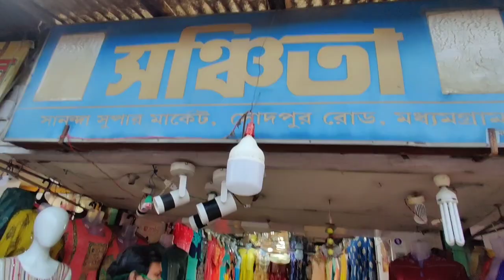আমার পুজোর শপিং 😋😋😋